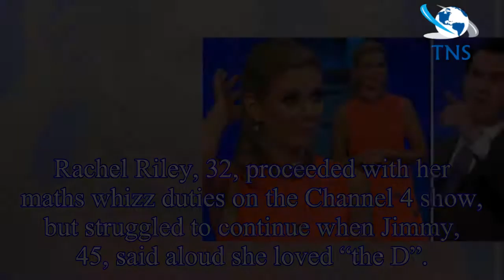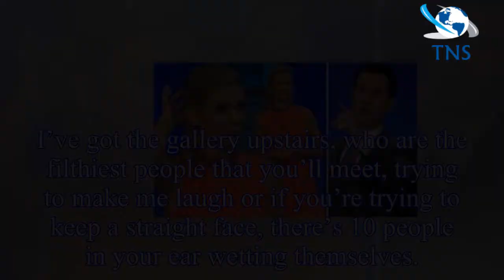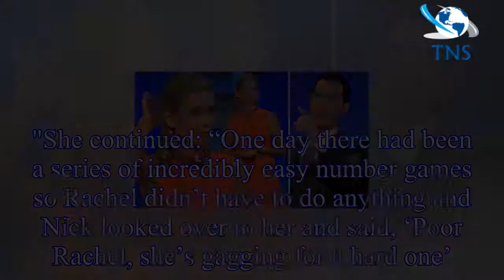Rachel Riley: Countdown star struggles on show after Jimmy Carr makes rude remark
Rachel Riley, 32, proceeded with her maths whizz duties on the Channel 4 show, but struggled to continue when Jimmy, 45, said aloud she loved “the D”.
The Countdown star firstly didn’t know where to